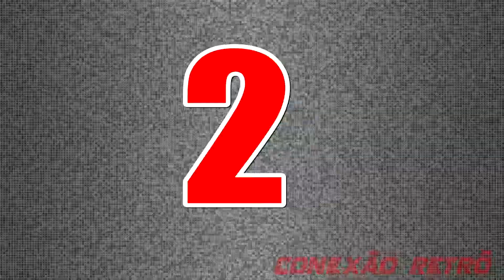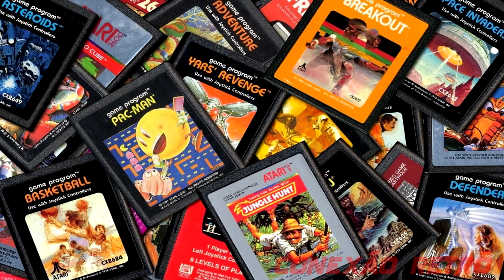TOP 10 MELHORES JOGOS DO ATARI 2600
Hoje eu trago a vocês o meu top 10 dos melhores games do nosso querido atari 2600, console esse que revolucionou a história do mundo dos games.